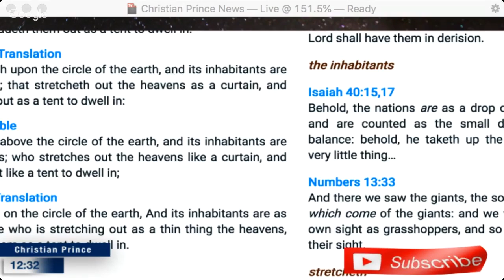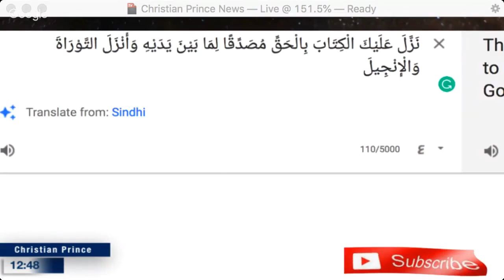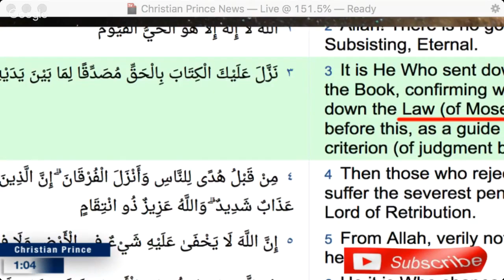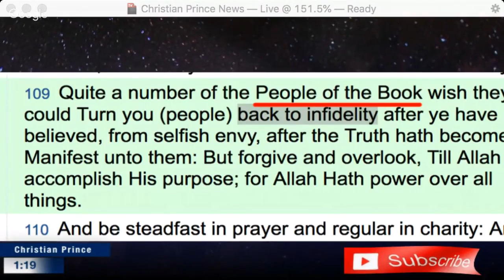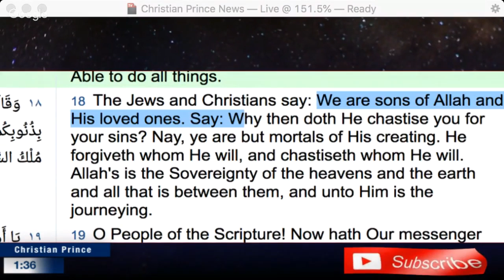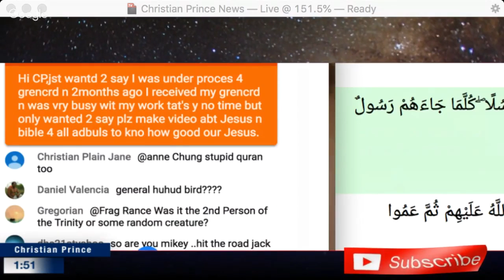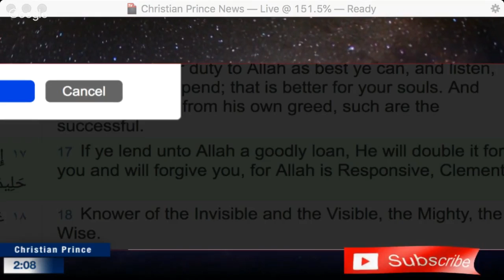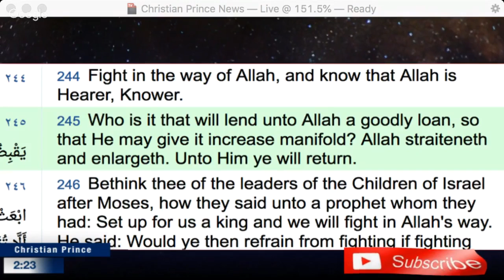6 questions muslim often ask about Jesus | Christian Prince